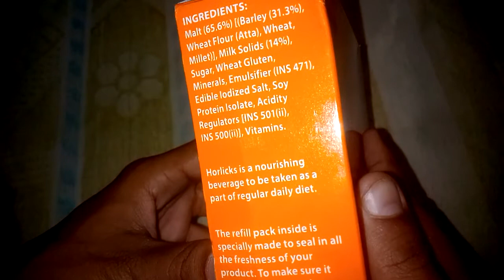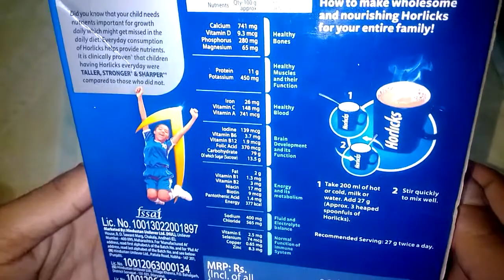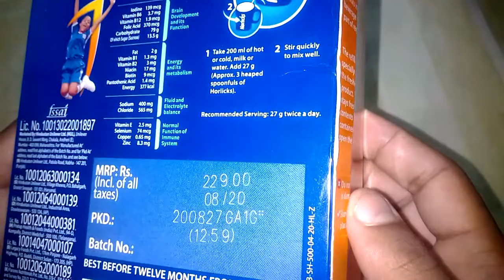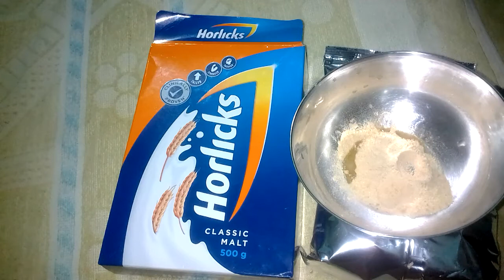Horlicks Classic Malt 500g Honest Review